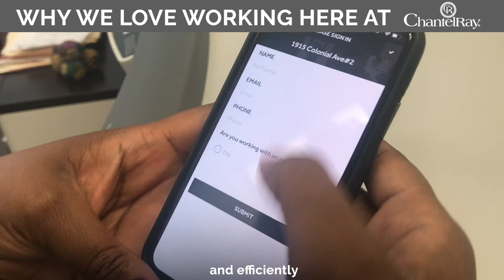Agent Benefits v2